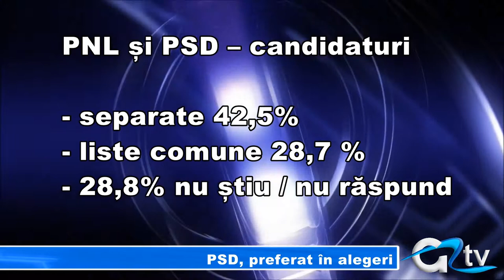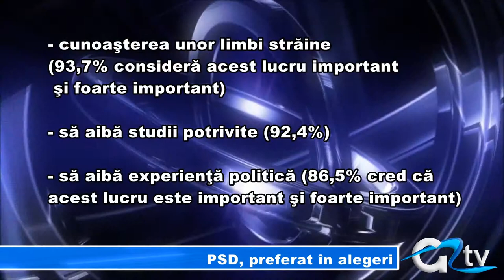PSD, REFERAT IN ALEGERI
Cum se apropie o campanie electorală, cum se întețesc sondajele de opinie. Cel mai recent dintre acestea, efectuat de INSCOP Research arată că la alegerile europarlamentare cele mai multe voturi le-ar obține Alianța PSD-UNPR. În ceea ce privește calitățile pe care trebuie să le dețină un europarlamentar, cei mai mulți dintre români își doresc ca aleșii să cunoască o limbă străină.